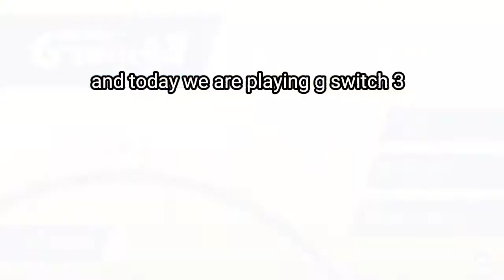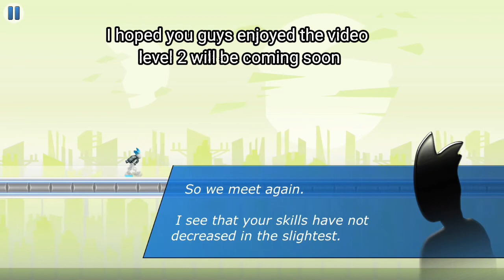G switch 3:Level 1 Limecityscape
Today I'm playing g switch 3 level 1 limecityscape there will be more videos of me playing other levels

What is g switch 3 ?
G switch 3 is an exciting runner game with multiplayer mode. Control your character switch between floors,walls and ceilings to survive in this fun and challenging game

My channel ?
My channel is DJ Nike 13 Gaming I post banana eats content on Tuesday,Wednesday,Thursday,Saturday and Sunday while I post other content on Monday and Friday